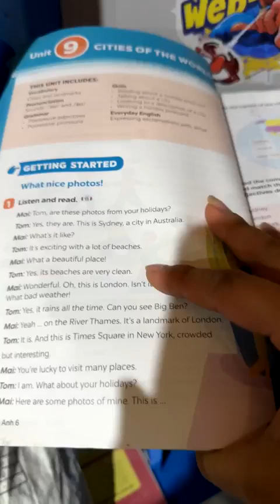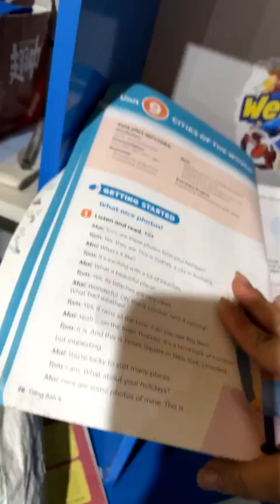Then Vĩnh Hoàng : hát then làm lễ ở Bắc Sơn, lễ ngày 4/6/2024 Al